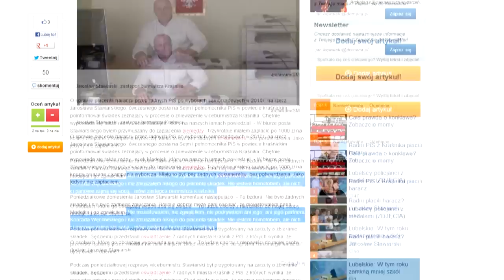OŚWIADCZENIE RADNEGO JACKA MADEJKA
Oświadczenie radnego Jacka Madejka, wystosowane w odpowiedzi na słowa wiceburmistrza Jarosława Stawiarskiego. 12 marca na portalu krasnik.naszemiasto.pl ukazał się artykuł, w którym Stawiarski tłumaczy się z zarzutów o zbieranie "haraczy" od radnych miejskich po wyborach w 2010 roku. Jednak argumenty, jakich używa godzą bezpośrednio w dobra osobiste radnego Jacka Madejka.